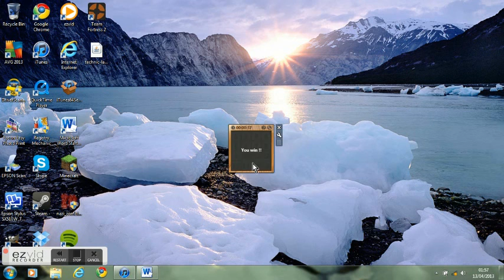picture puzzle game under 40 seconds!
I have been playing this little mini game that you get on your desktop of your computer recently and have gotten pretty good...